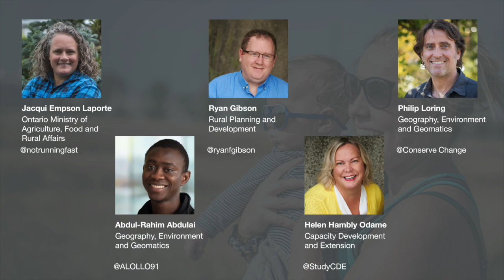COVID-19 + Social Impacts on Rural Communities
The third video in a series featuring University of Guelph agri-food experts answering questions from the public about food and agriculture during the COVID-19 pandemic.

Moderated by: Philip Loring, Arrell Chair of Food Policy and Society
Panelists:
• Dr. Ryan Gibson, Associate Professor and Libro Professor in Regional Economic Development, Department of Rural Planning and Development
• Dr. Helen Hambly Odame, Associate Professor, Department of Capacity Development and Extension
• Jacqui Empson Laporte, Environmental Specialist, Ontario Ministry of Agriculture, Food, and Rural Affairs (OMAFRA)
• Abdul-Rahim Abdulai, Arrell Scholar and PhD Candidate, Department of Geography

Additional Resources:
• The Canadian Rural Revitalization Foundation will be releasing a collection of COVID-19 discussion papers as part of their recently announced Rural Insights Series on COVID-19.